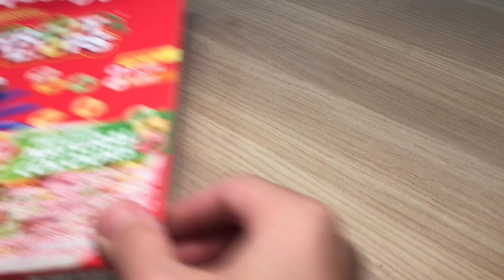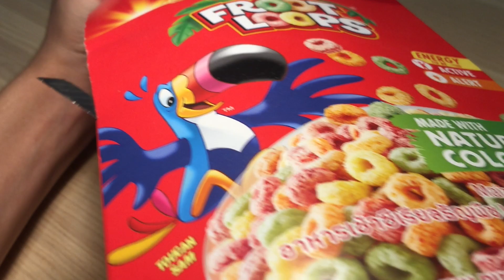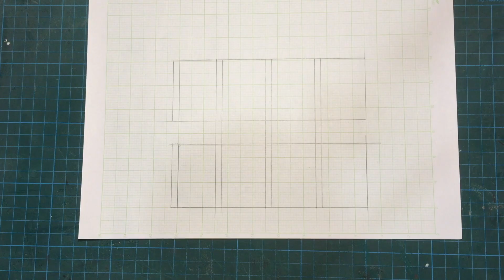I MADE A MINIATURE GAZEBO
0:00 Start/Intro
0:09 Cutting up popsicle sticks for different parts
1:40 Gluing and forming the base structure
2:10 Cutting out the panels used for joining the base layers
2:22 Cutting out the pillars
2:23 Drilling and fitting in the holes
3:06 Trimming excess bamboo skewer sticks
3:19 Going the base layers
4:09 Cutting out the trusses and gluing them together with the pillars
6:00 Forming the gazebo roof structure
6:56 Cutting out paperboard strips
7:30 Making the fence
9:48 Measuring the base
10:35 Making the base floor panels
10:52 Tracing the sizes of each floor panels with tape
12:16 Cutting out the floor panels
12:56 Tracing the size of each roof panels with tape
13:15 Spray painting the structure
13:39 Gluing on the roof panels
13:54 Painting the gazebo roof panels
14:13 Cutting out the roof tiles
14:48 "Installing" the roof tiles
19:36 Joining together the structure parts
19:56 Putting up the fences
20:41 Gluing the stairs to the base
20:45 Finished product